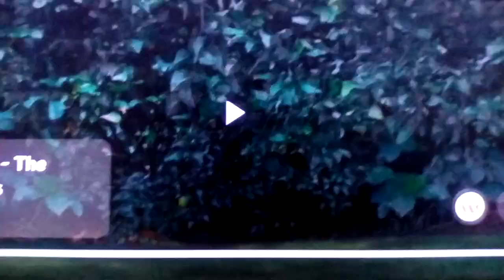Catch The Ninky-Nonk Part 2 Out Of 5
New Vehicle
For @calliesquidsister3499 @gamingkennyscoobytrickortr9908 @timefortheextremechallenge8821 @Awesome_Dawson_Films_Official And @JosepherAndFriendsOffical